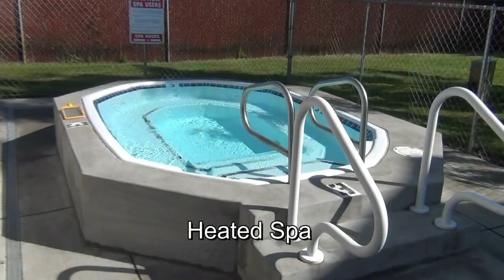Premier RV Resorts Eugene Oregon Pool Recreation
Premier RV Resprts Eugene Oregon. Located against the Coburg foothills, the setting is pastoral and peaceful while easily accessible from the freeway. Coburg is just 2 miles north of Eugene and is close to all services while preserving a bucolic, country setting.